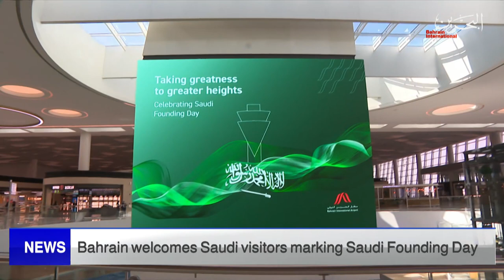BAHRAIN NEWS CENTER : ENGLISH NEWS 23-02-2022